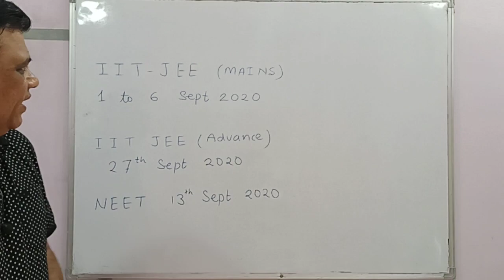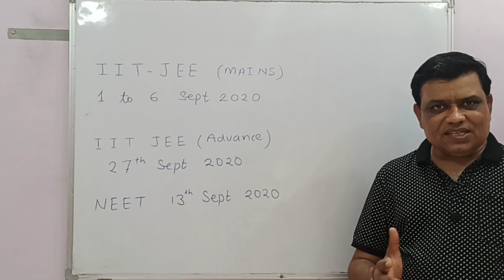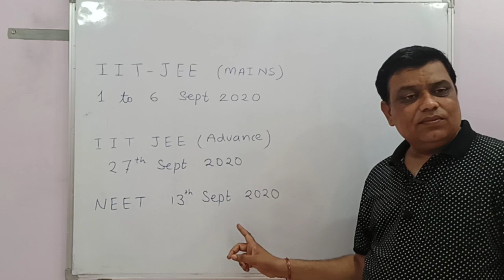IIT JEE / NEET / EXAM STRATEGY 2020 / tips to crack the exam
New Dates for exams
Tips to crack the exam